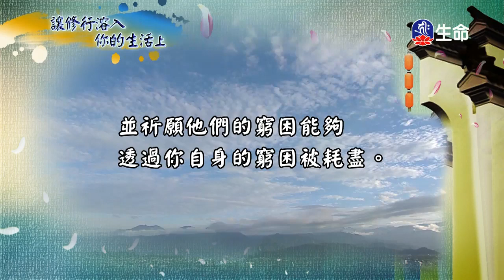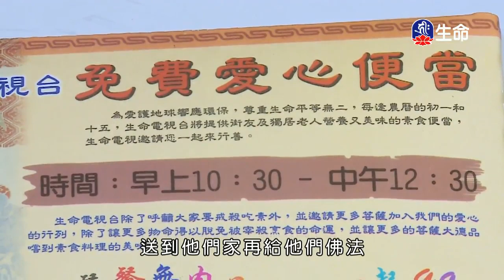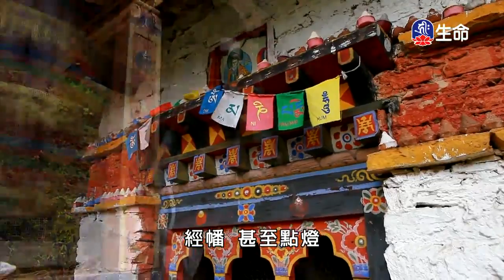菩提如是說(282)-2_菩提如是說_(lifetv_20200115_07:00)